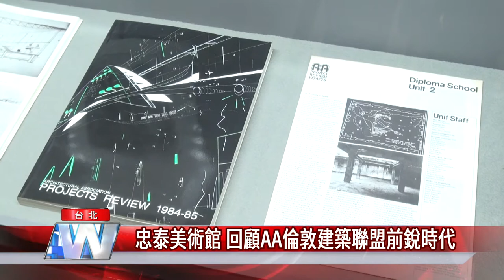藝文 展覽|忠泰美術館 回顧AA倫敦建築聯盟前銳時代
忠泰美術館推出《聚變：AA倫敦建築聯盟的前銳時代》，從建築教育的創新與前衛思考創作的本質出發，回顧「AA倫敦建築聯盟前院長阿爾文．博亞爾斯基，於1971年至1990年掌舵期間的辦學理念，展出繪圖、絕版出版品及紙本資料，總數近百件的珍貴典藏。